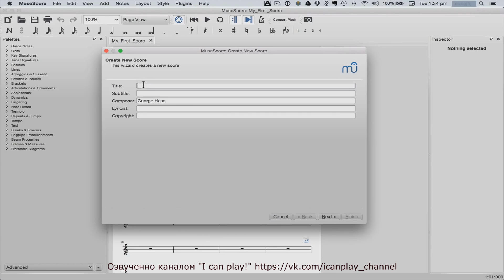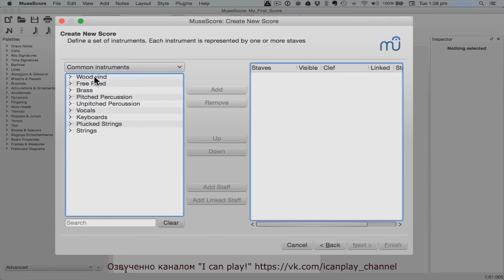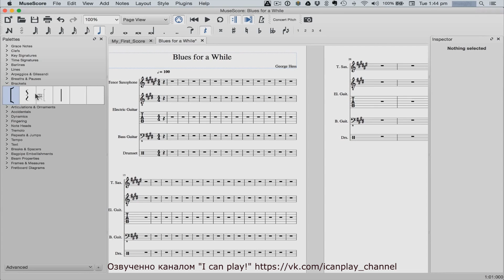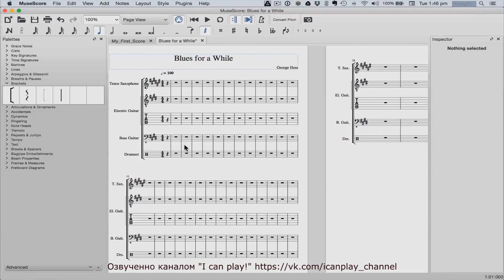MuseScore за минуты: Урок 1 - Настройка партитуры. Русская озвучка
MuseScore за минуты: Урок 1 - Настройка партитуры. док. Джорж Хесс. Русская озвучка.